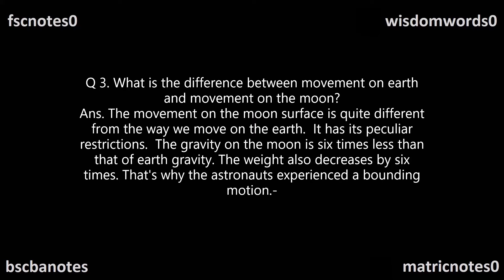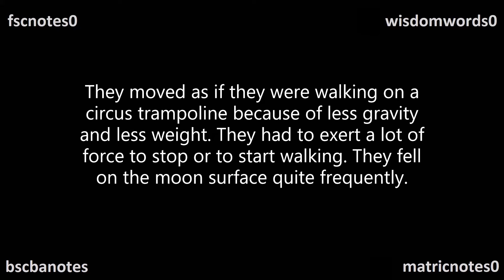BA ADP English Q3 What is the difference between movement on earth and movement on the moon BA ADP